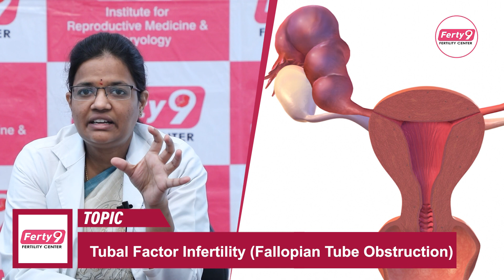ట్యూబ్ బ్లాకేజ్ ఉంటే | Causes Of Tubal Blockage Telugu | Best Fertility Center || Dr Ragenee Ferty9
1) WhatsApp Group: To Ask your questions to our Expert Doctors, Join

2) Facebook: LIKE and Follow

3) Instagram : Follow

Dear Friends,

Our branches located in Secunderabad , Kukatpally , Ameerpet, Dilshuknagar, Karimnagar and Vijayawada.

Regards,
Ferty9 Team